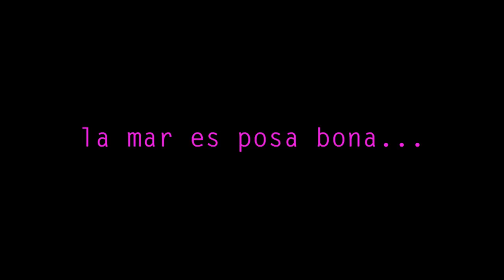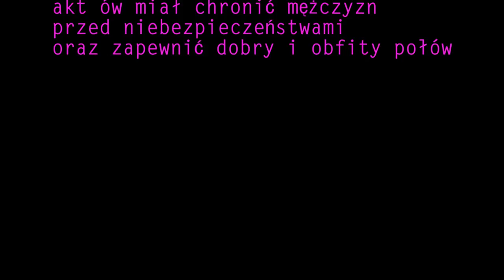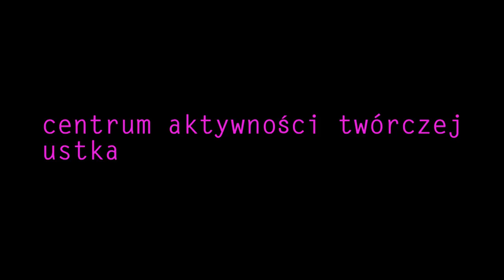ANA SUROMAI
Film jest częścią projektu Izy Moczarnej - Pasiek, „Syreni Śpiew”.